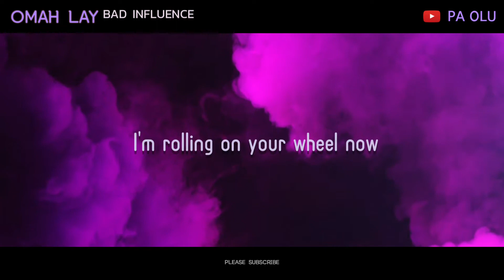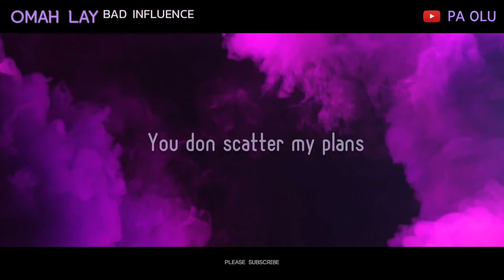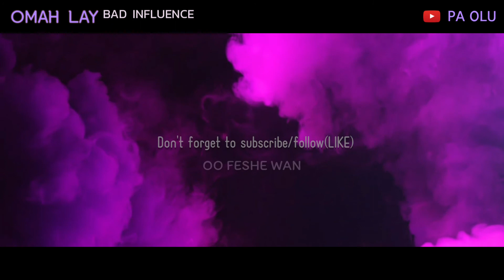Omah Lay - Bad Influence (Best Lyrics Video)